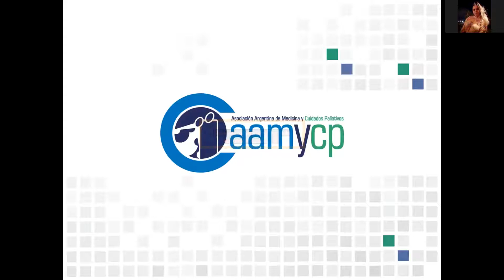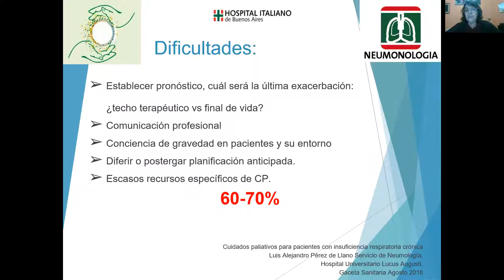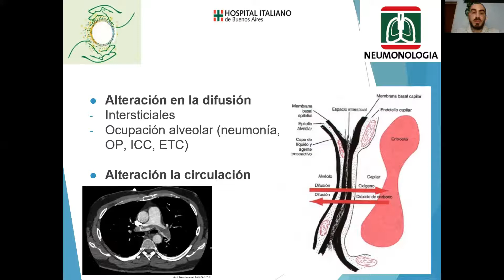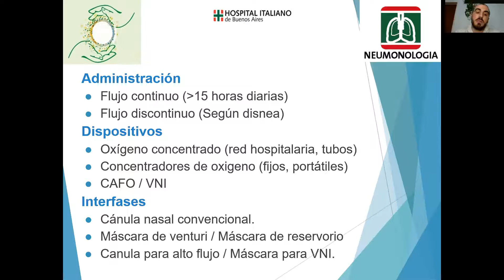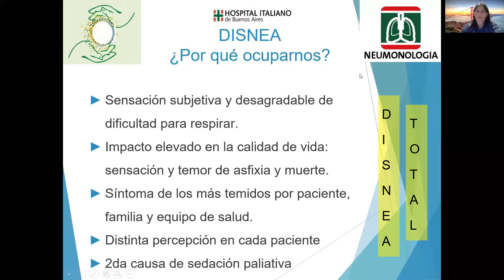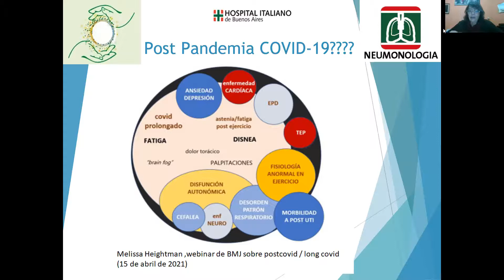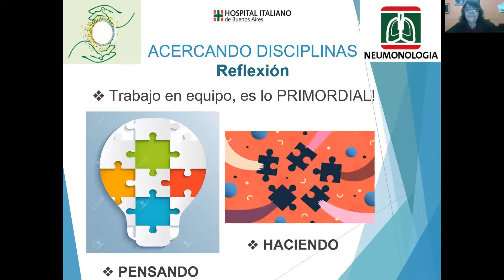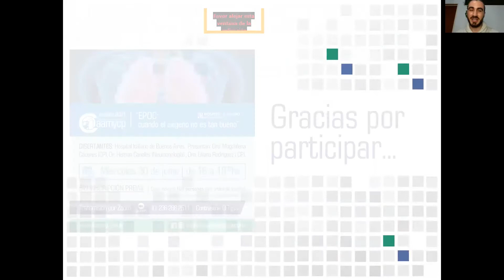4° Ateneo Interinstitucional | Junio 2021: "EPOC: cuando el oxígeno no es tan bueno"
4° Ateneo Interinstitucional | Junio 2021
"EPOC: cuando el oxígeno no es tan bueno"